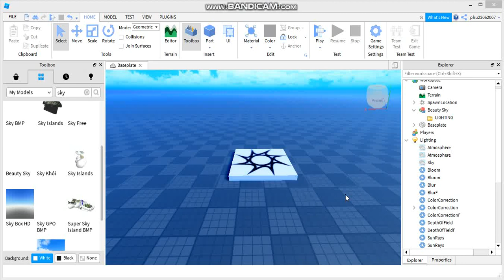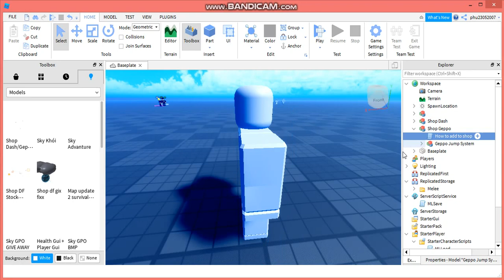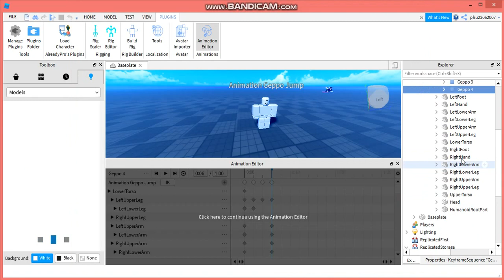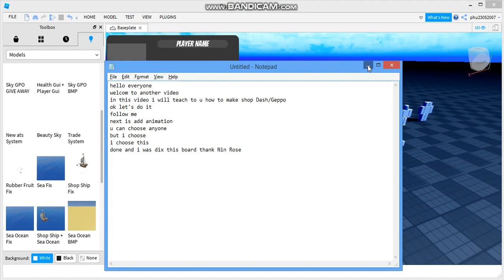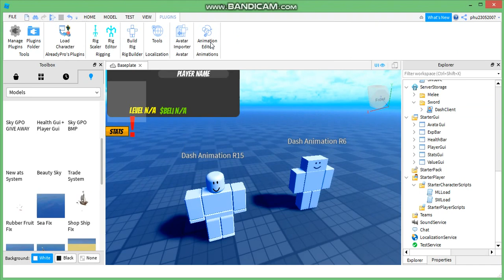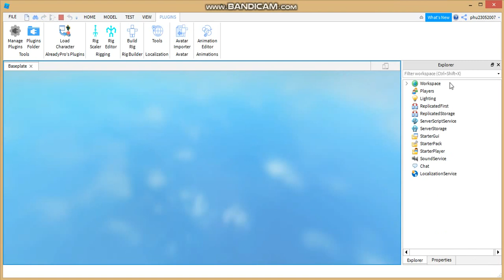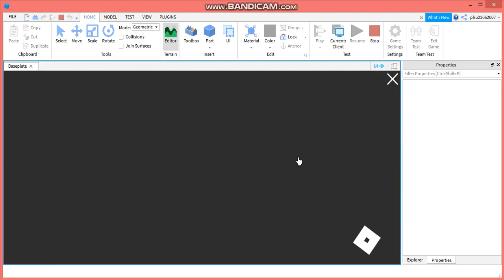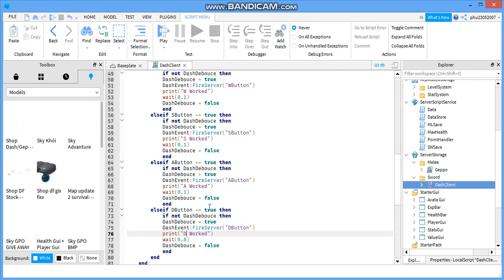(ROBLOX STUDIO) How To Make Shop Dash/Geppo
CR:BMPGamer